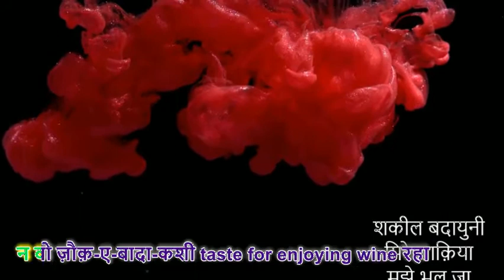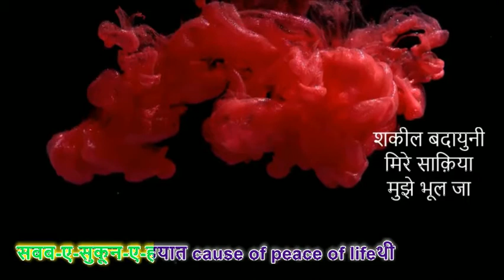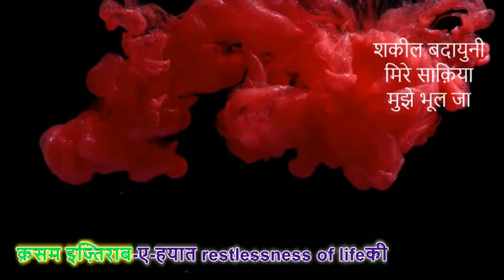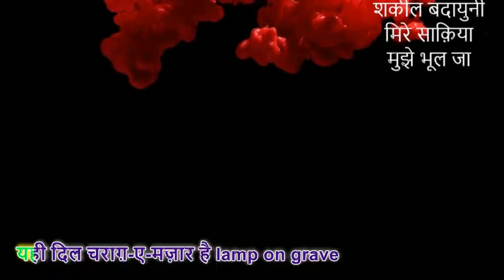मिरे साक़िया मुझे भूल जा II Shakeel Badayuni II Ajit Sareen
मिरे साक़िया मुझे भूल जा
मिरे दिलरुबा मुझे भूल जा
न वो दिल रहा न वो जी रहा
न वो दौर-ए-ऐश-ओ-ख़ुशी रहा
न वो रब्त-ओ-ज़ब्त-ए-दिली hearty contact and concernरहा
न वो औज-ए-तिश्ना-लबी acme of being thirsty-lippedरहा
न वो ज़ौक़-ए-बादा-कशी taste for enjoying wine रहा
मैं अलम-नवाज़ cherisher of grief हूँ आज-कल
मैं शिकस्ता-साज़ broken musical instrumentहूँ आज-कल
मैं सरापा from head to toeराज़ हूँ आज-कल
मुझे अब ख़याल में भी न मिला
मुझे भूल जा मुझे भूल जा
मुझे ज़िंदगी से अज़ीज़-तरdearest
फ़क़त एक तेरी ही ज़ात थी
तिरी हर निगाह मिरे लिए
सबब-ए-सुकून-ए-हयात cause of peace of lifeथी
मिरी दास्तान-ए-वफ़ा story of constancyकभी
तिरी शरह-ए-हुस्न-ए-सिफ़ात interpretation of merits थी
मगर अब तो रंग ही और है
न वो तर्ज़ है न वो तौर है
ये सितम भी क़ाबिल-ए-ग़ौर है
तुझे अपने हुस्न का वास्ता
क़सम इज़्तिराब-ए-हयात restlessness of lifeकी
मुझे ख़ामुशी में क़रार है
मिरे सहन-ए-गुलशन-ए-इश्क़ में
न ख़िज़ाँ है अब न बहार है
यही दिल था रौनक़-ए-अंजुमन splendour
यही दिल चराग़-ए-मज़ार है lamp on grave
मुझे अब सुकून-ए-दिगर another kind of quietnessन दे
मुझे अब नवेद-ए-सहर good news of morningन दे
मुझे अब फ़रेब-ए-नज़रillusion न दे
न हो वहम-ए-इश्क़ whim of love में मुब्तला afflicted